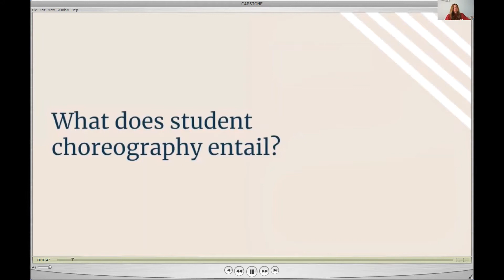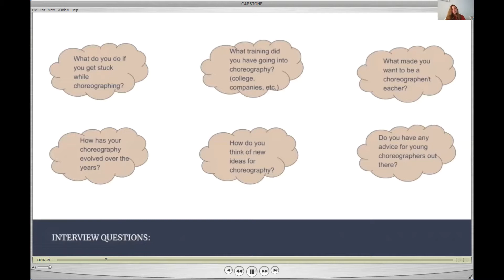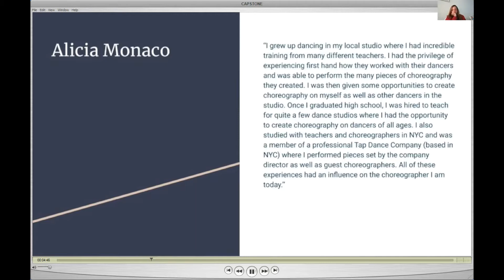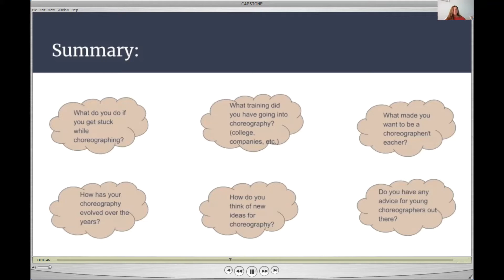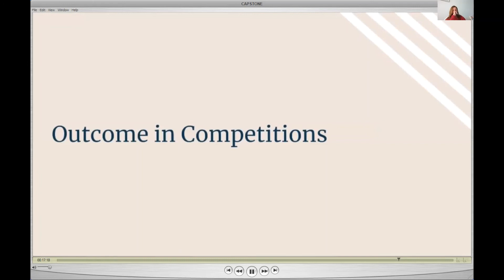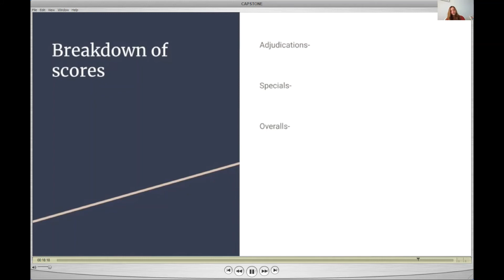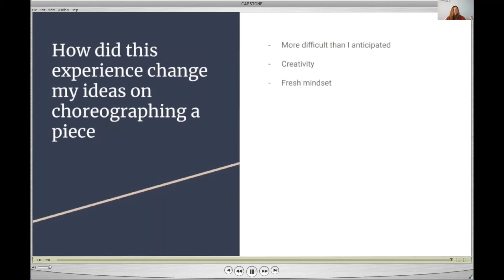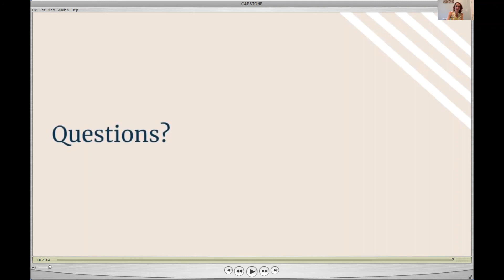Capstone Karissa Fryar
Student Choreography